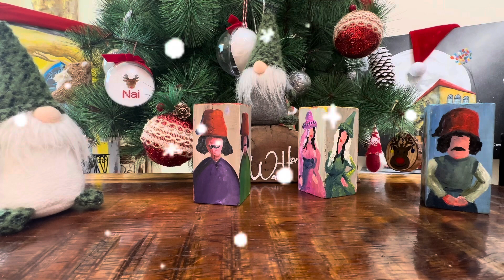Wael hamadeh Christmas crafts December 2023